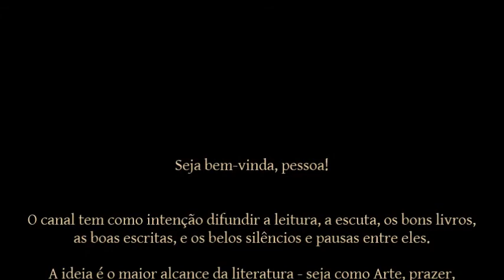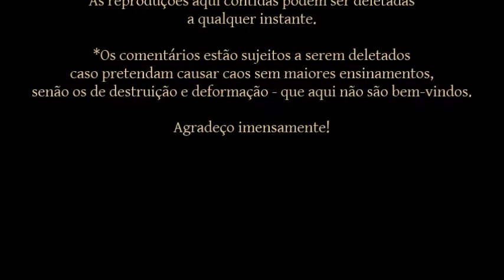São Luís Maria • Tratado da Verdadeira Devoção à SS. Virgem | VII - efeitos que esta devoção produz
Leitura [Audiobook] do livro de São Luís Maria Grignion de Montfort: Tratado da Verdadeira Devoção à SS. Virgem - por Le Conde.
- O livro impresso usado para leitura é da Editora Vozes -

Música intro: SALVE REGINA (Tonus simplex), por Harpa Dei